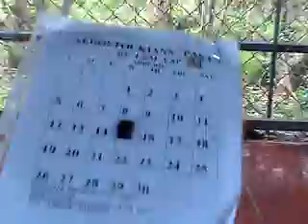(#633 L&M-YAP-M1) AN MCF AT 18 SECONDS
I mentioned earlier how Ms. May of L&M-YAP was now 18 and has moved away to pursue other job interest and prepare to attend college. Today she returned for a short period to produce aerostockian videos and BBQ the chicken. Well once again she proved that she is yet the lucky catcher as seen here in this video. You know that you are seeing a Milky White aero because as noted earlier, triangles are made up of aeros, either a single aero or a conglomerate of aeros, depending on the size of the triangle. Here you can see the triangles and their faces. These guys does not want to be filmed or at least not their faces, so they quickly turn over put the wind is too strong for them and somewhat exposes them again.

#17 (MCF) Movement To Concealment Flash. They move quickly to conceal themselves. The two part list of definitions of flashes is listed in videos (#595 & #596 L&M-YAP).

As I continue to annotate all aerostockian videos I am also creating a playlist of non aerostockian videos. Most of these videos will be very similar in content to aerostockians videos; so all can learn that people all over the world are producing excellent videos on alien activity amongst us. So from time to time click on my playlist and review non aerostockian videos, its worth your time to discover and perhaps you to will soon join in with the hunt for orbs, etc,